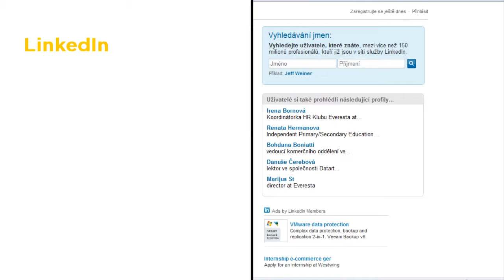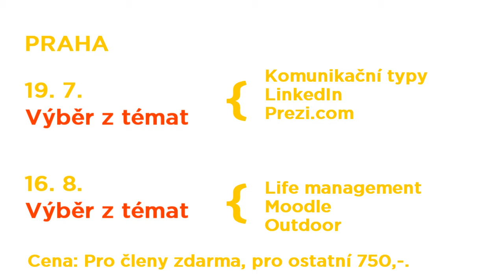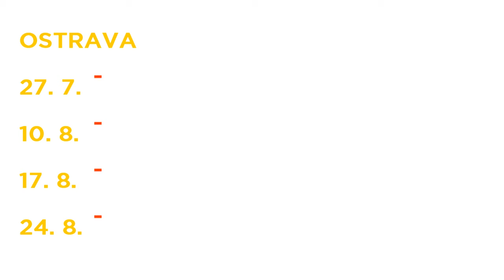Letní dílny pro personalisty 2012 - Everesta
Co všechno jsme pro vás připravili - v Praze, Brně a Ostravě.